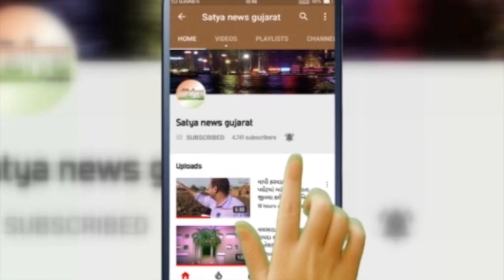પોલીસ તંત્ર કલેકટર બલેક્ટર ગજવામાં કોઈની તાકાત નથી :મધુ શ્રીવાસ્તવનો નવો બફાટ જુઓ વિડીયો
પોલીસ તંત્ર કલેકટર બલેક્ટર ગજવામાં કોઈની તાકાત નથી . મધુ શ્રીવાસ્તવનો નવો બફાટ . ડેપ્યુટી cm નીતિન પટેલે કહ્યું કોઈ પણ આવું બોલે યોગ્ય નથી.